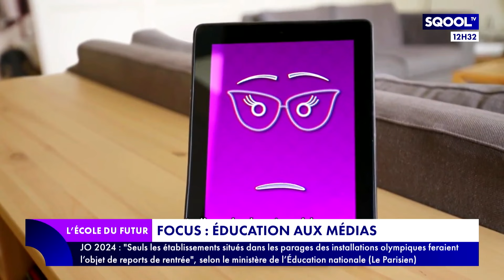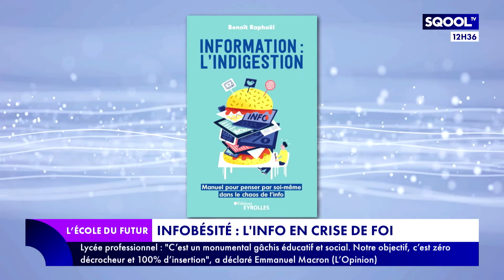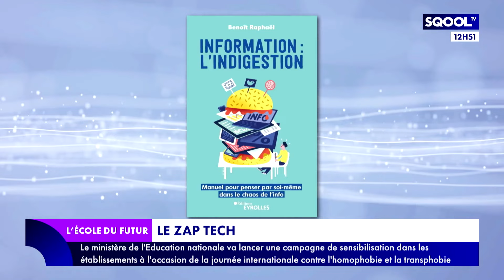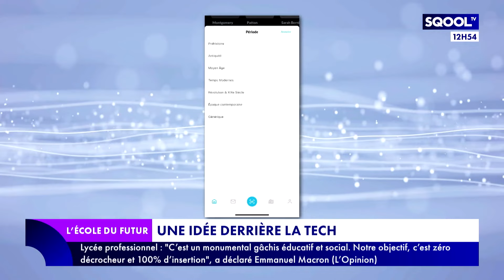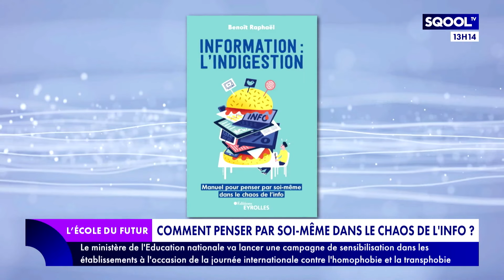L'École du Futur (16/05/2023) - Infobésité : l'info en crise de foi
Fake News, informations sans source, théories du complot, intelligence artificielle… L'information est-elle en crise de foi(e) ? Comment apprendre à remuscler notre cerveau pour penser par soi-même ? Marjorie Paillon reçoit en plateau Benoît Raphaël, journaliste et auteur de "Information : l'indigestion", pour en parler.
Les écrans ne sont pas des baby-sitters ! Voici les recommandations du Centre pour l'éducation aux médias et à l'information (CLEMI).
Vos enfants vont adorer apprendre l'histoire avec l'application "Quelle histoire" ! Détails de Damien Douani dans son "Idée derrière la tech".